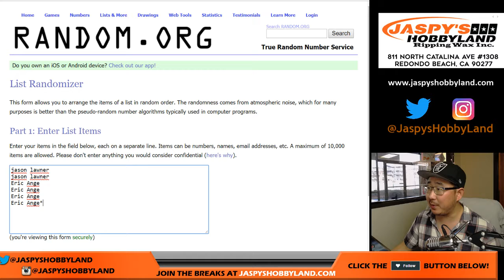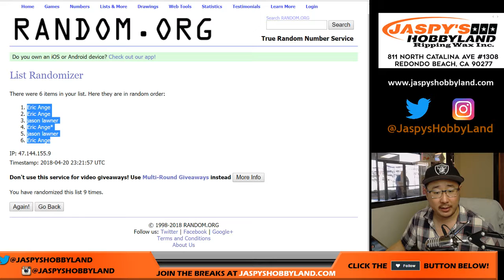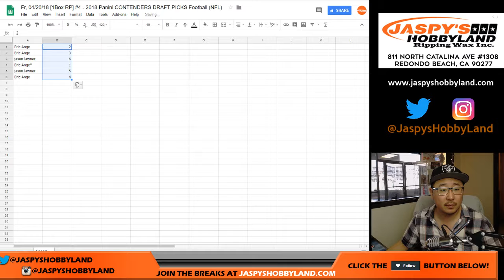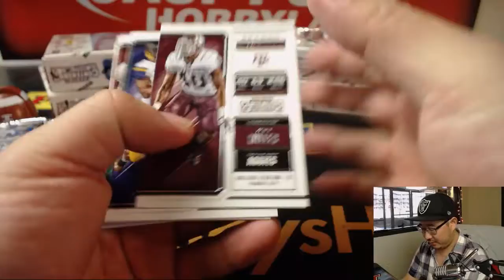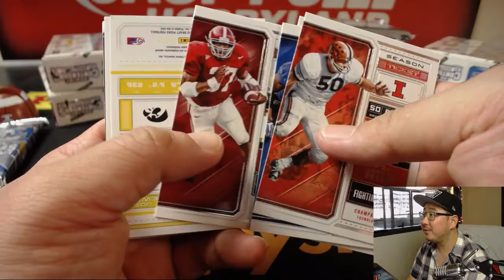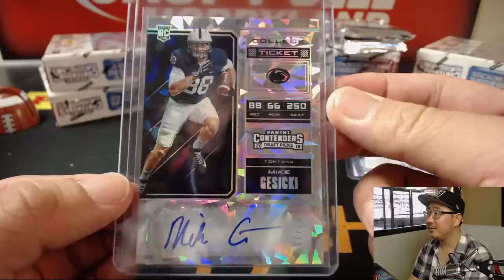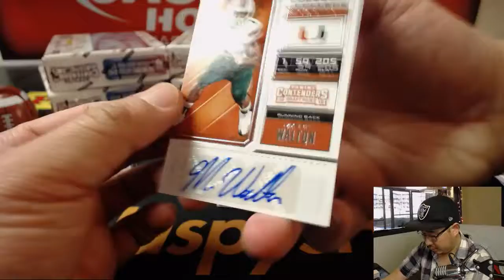Fr, 04/20/18 [1Box RP] #4 - 2018 Panini CONTENDERS DRAFT PICKS Football (NFL)